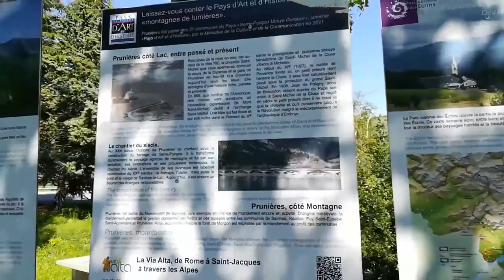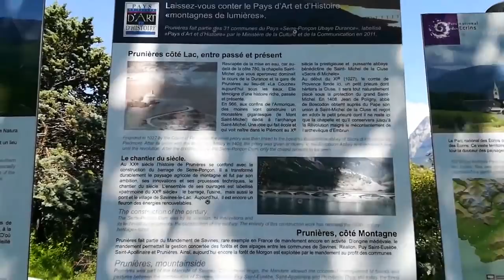La route et ses galères - vivre en camping car